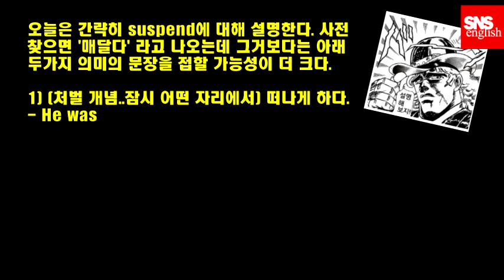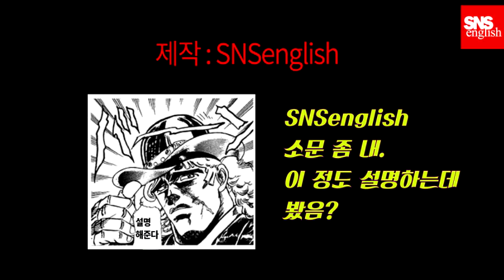스피드웨건의 설명영어 15편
오늘은 suspend에 대해서 공부해본다.